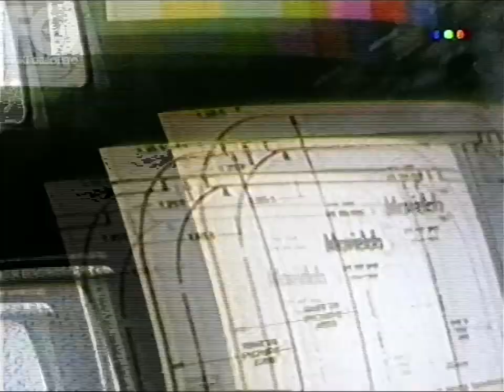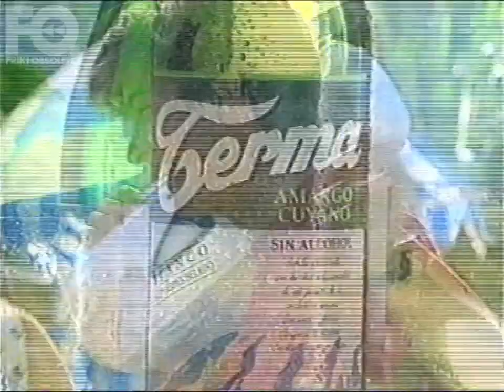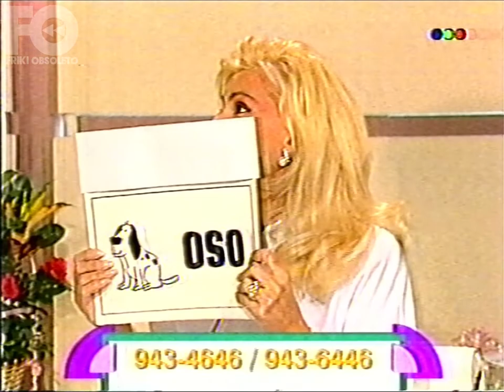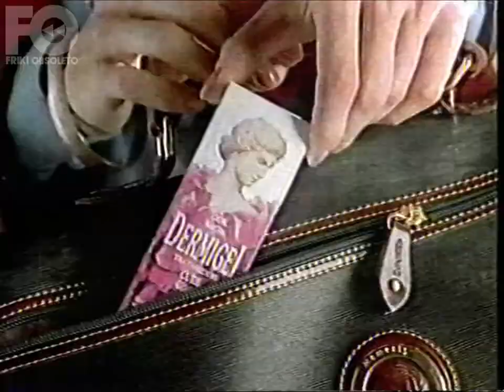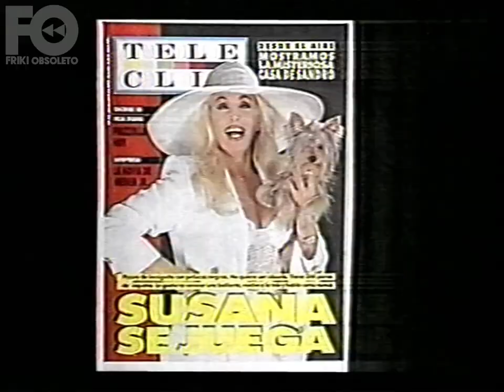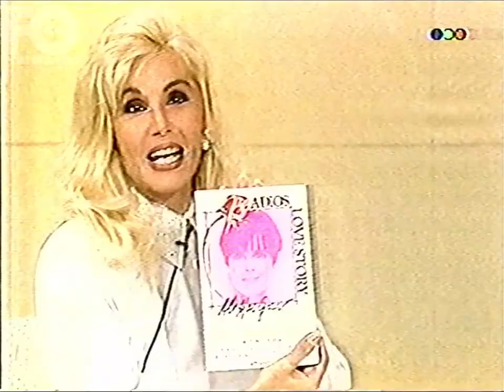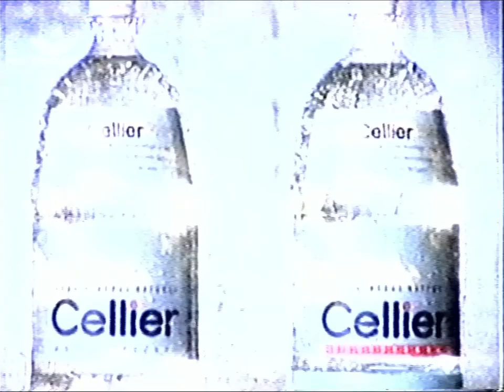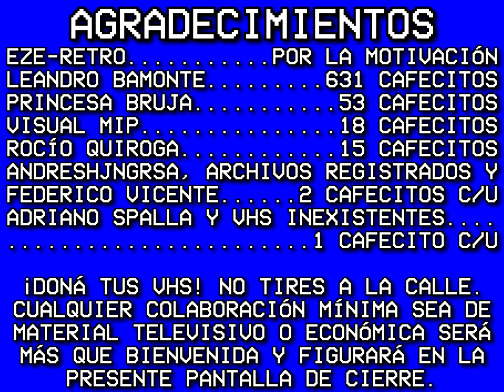¡Hola Susana!, debut por Telefé (completo y con tandas) - 20 de abril 1992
donátusvhs Miren que pedazo de regalo navideño les trae Papá Santa-Friki.
Donaciones para más adquisición de material a futuro